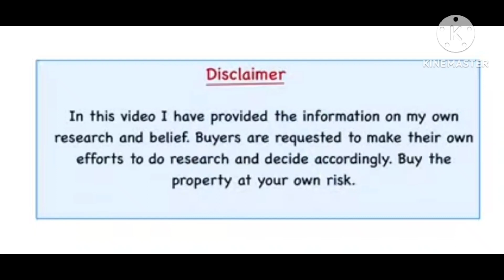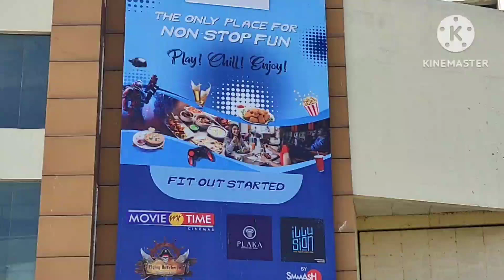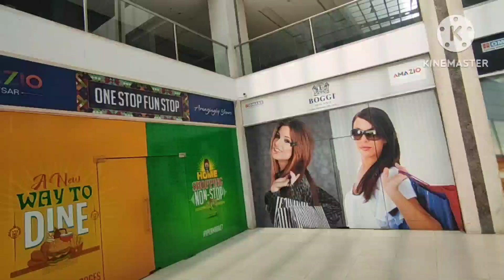Omaxe mall Airport Amritsar | Airport road Amritsar | Gumtala byepaas to airport quick view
OMAXE opening soon oposite radison blue hotel near airport amritsar

booking and purchasing of stores has started.

Airport road amritsar

Omaxe amritsar airport road

Omaxe in amritsar

cinema near airport amritsar

radison blue hotel in amrisar

LD garden airport road

ameera farms airport road

Hariom by Puneetchauhan

hariom_786

Commercial property at airport road amritsar

Shiva enclave rajasansi airport road amritsar

Aerocity airport road amritsar

Best property near airport amritsar